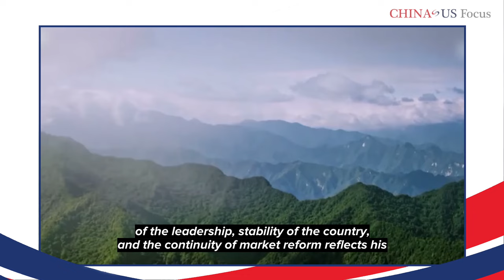What's Ahead in Beijing | Cheng Li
Some major shifts could be underway as China prepares to host a meeting that takes place only once in five years. How will this impact the lives of 1.4 billion people? And what ripple effects will this have for the world? Cheng Li, Director of the Thornton China Center at the Brookings Institution shares his take.